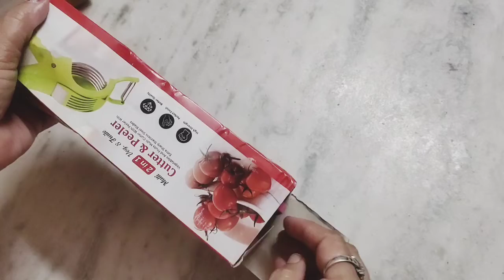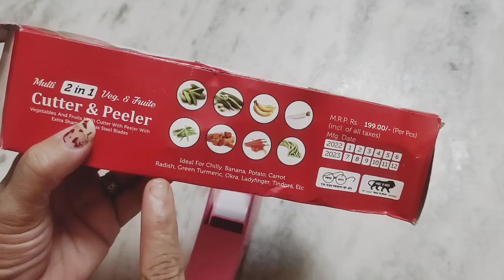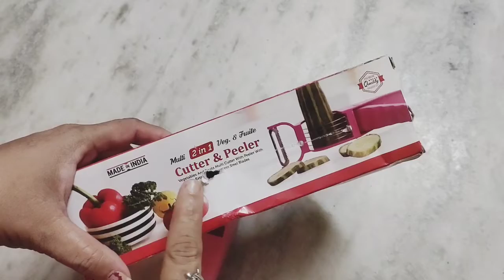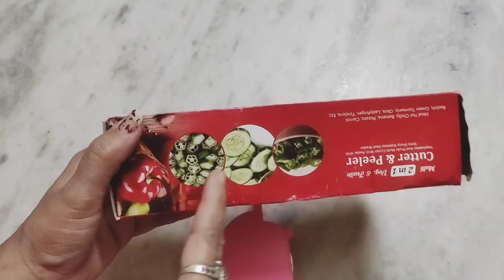Ghar Pe Maheman Ajaye To Fatafat Cut Karen Or surve Karen Itni Magical Cutter Hai Ise Jarur lijiye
Wellcome to our channel Mix Creatives 💐💐💐💐💐💐💐💐💐💐💐💐💐💐💐💐💐💐💐💐💐💐💐💐💐💐💐💐💐💐💐

about video. hlo guys aj main Flipkart shopsy app se ye ek cutter purchase ki hu ye ek jadui cutter hai kya he bolu or price oh my god srf or srf 28 rupi baki sare details share ki hu video me.hope ki accha laga hoga sabko.